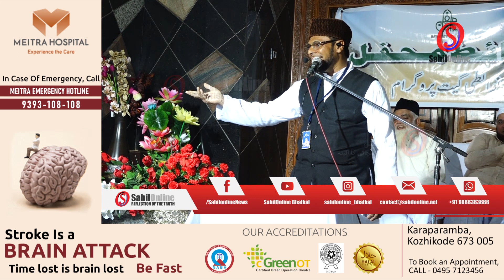Nawaity Song | Gaaw amche gaaw, Bhalli suggad gaaw | Sajjad Shoupa | Nawayath Mehfil, Bhatkal